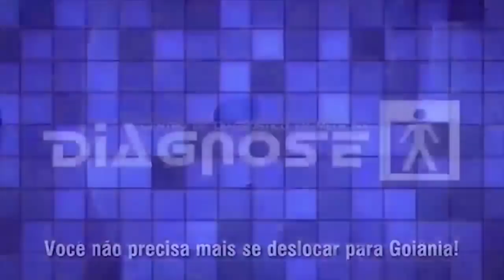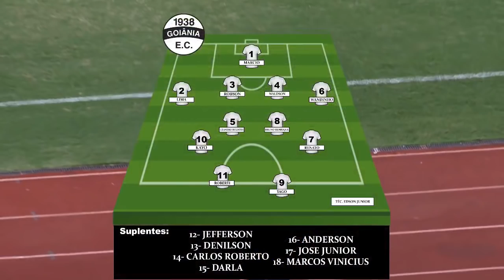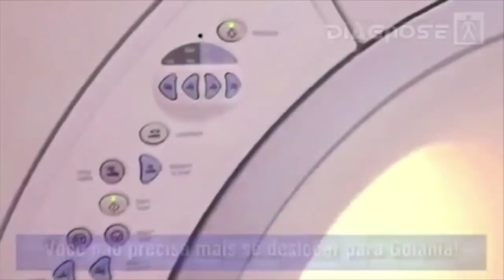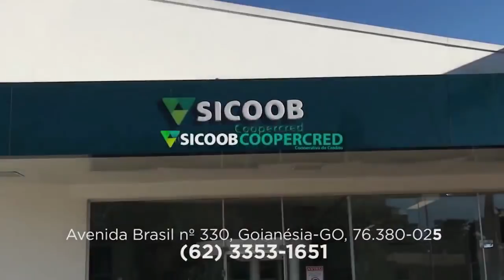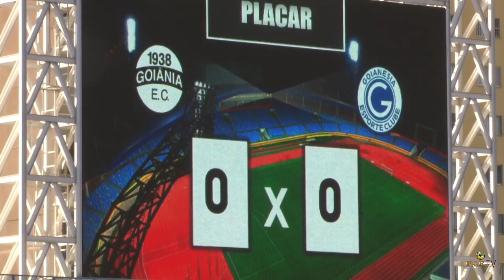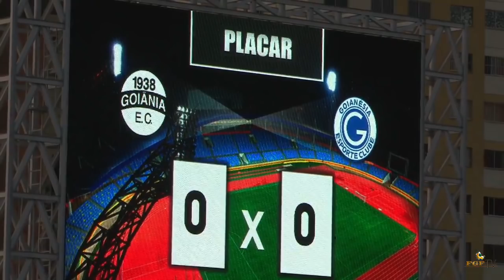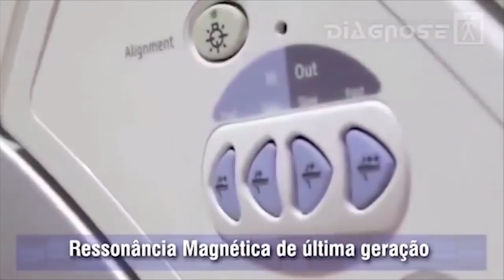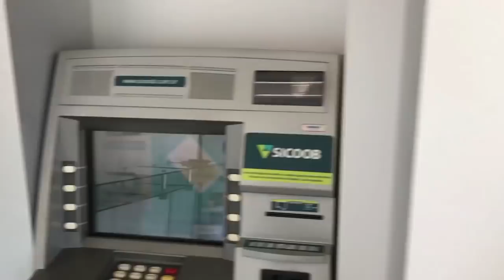Goiânia x Goianésia - FGFTV